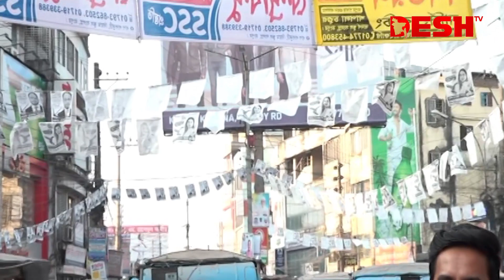ঢিলেঢালা ভাবে চলছে রংপুরের নির্বাচনি প্রচারণা | Rangpur Election | News | Desh TV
»» Office Address:
42, Shaheed Sangbadik Selina Parveen Sarak, Malibag 1217 Dhaka, Dhaka Division, Bangladesh